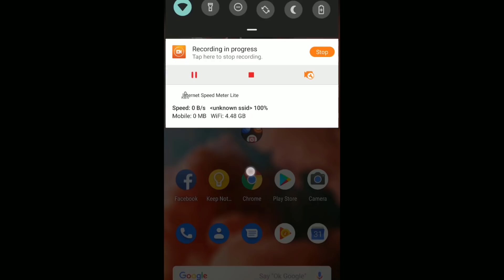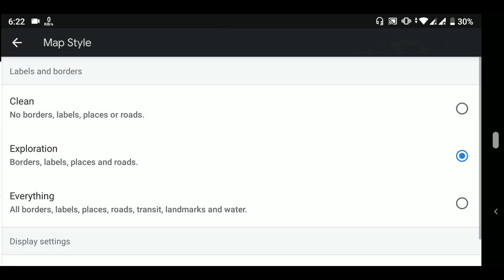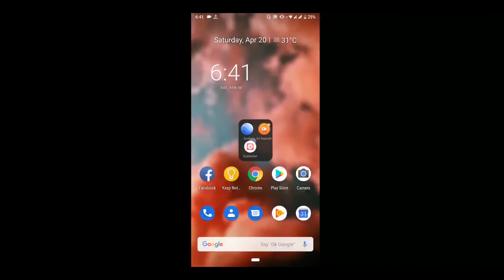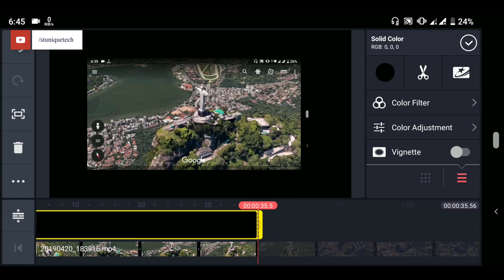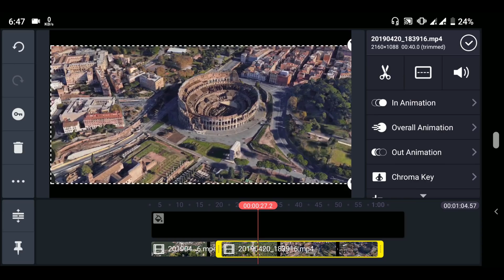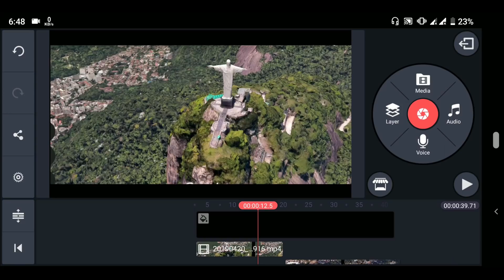ড্রোন ছাড়া ড্রোন ভিডিও মোবাইল দিয়ে | Get Drone Shots Without A Drone In Mobile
This video I will show how to get drone shots without A drone in mobile bangla 2019. For this tutorial I used three android mobile app.
I used google earth for get 3d drone shot, du screen recorder for record this drone short then I used kinemaster for edit recorded drone shorts. This is a very easy process. I hope when you see this full video you can do it.

এই ভিডিওতে আমি আপনাদেরকে দেখানোর চেষ্টা করেছি ড্রোন ছাড়াই কিভাবে ড্রোন ক্যামেরার ভিডিও তৈরি করতে পারবেন আপনার হাতে থাকা মোবাইল ফোনটি ব্যবহার করে। এজন্য আপনার মোবাইলে তিনটা অ্যাপ ইন্সটল করতে হবে। অ্যাপ গুলোর কাজ খুবই কম, অল্প অল্প করে কাজ করতে হবে। আশা করি ভিডিওটা সম্পূর্ণ দেখার পর আপনি খুব সহজে আপনার হাতে থাকা মোবাইল ফোনটি ব্যবহার করে ড্রোন ক্যামেরার ভিডিও তৈরি করতে পারবেন। অবশ্যই বলতে হচ্ছে এজন্য আপনার মোবাইলটি আকাশে ছুড়ে মারতে হবে না বা আকাশ থেকে ভিডিও করতে হবে না, আপনার হাতে রেখেই এরকম ভিডিও আপনি তৈরি করতে পারবেন।